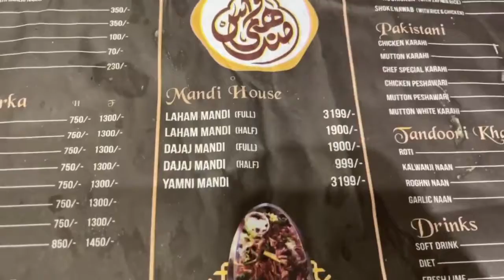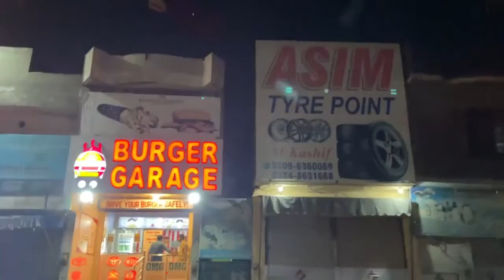Mandi House Sheikhupura More Gujranwala G T Road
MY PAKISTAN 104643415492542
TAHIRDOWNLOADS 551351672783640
    Chicken Recipe
    Pulao recipe
    Nuggets recipe
    Brownies recipe
    Hot and sour soup recipe